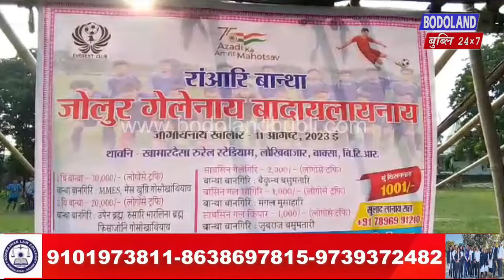Everest Club नि बान्जायनायाव राङारि जोलुर गेलेनाय बादायलायनाया दिनैनिफ्राय जागायबाय।